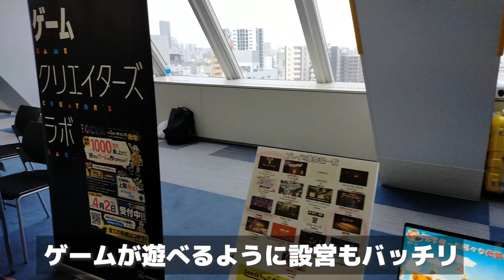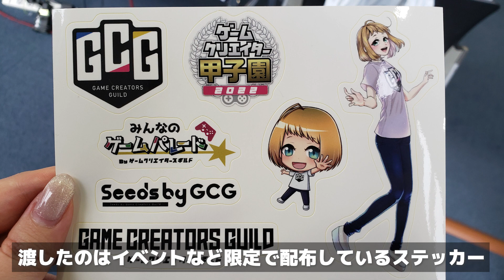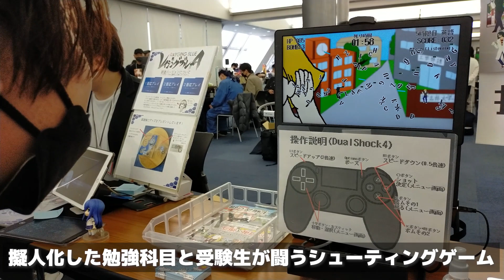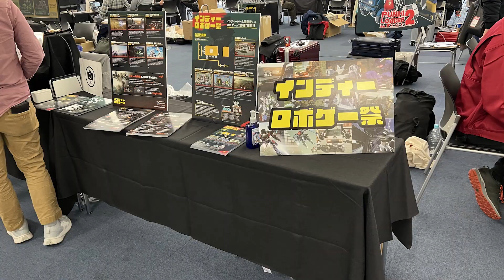【ゲーム業界・開発】ゲームパビリオンjpレポート！イベント出展してきました【ゲームクリエイターズギルド】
先日3月25日（日）に、インディーゲーム展示会「ゲームパビリオンjp」が開催されました。
今回ゲームクリエイターズギルドは、イベント出展者として「ゲームクリエイター甲子園 2022」にて各賞を受賞した16作品と、「Seeds by Game Creators Guild」よりSteamにて好評配信中の1作品を出展。
当日の展示ブースの様子や「ゲームクリエイター甲子園」の過去参加者、ゲスト審査員との交流の模様をお届けします！